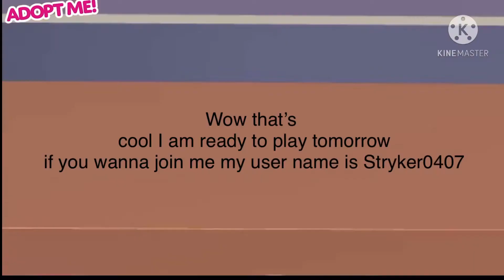Get ready for a new adopt me update!